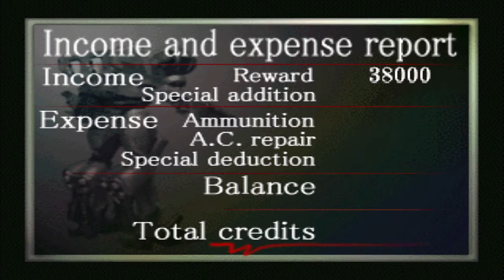Armored Core 017 Stop Security MT